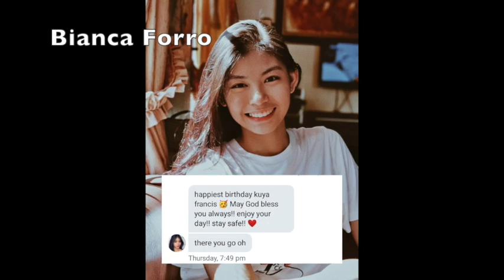Cham receives Birthday Greetings from his Loved ones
Thank you for sending your videos to make it Special for our Birthday Boy! Birthday Greetings from his Loved Ones - Surprise! Our own version of STAY at HOME during ECQ. Stay SAFE EVERYONE! ENJOY WATCHING